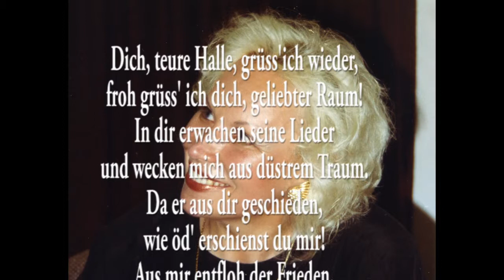Dich, teure Halle (R.Wagner) - Eva-Maria Bundschuh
Richard Wagner:
Arie der Elisabeth aus "Tannhäuser"
Dich, teure Halle, grüss ich wieder
Berliner Staatskapelle
Dirigent: Rolf Reuter
(1987)